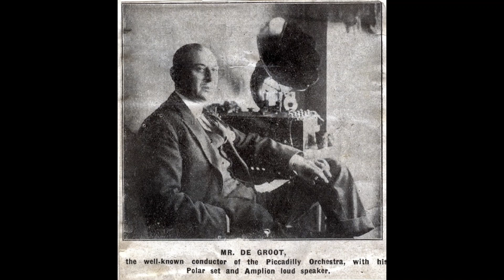DAVID DE GROOT Caresse d'Avril - valse passionee CONNORIZED 7768